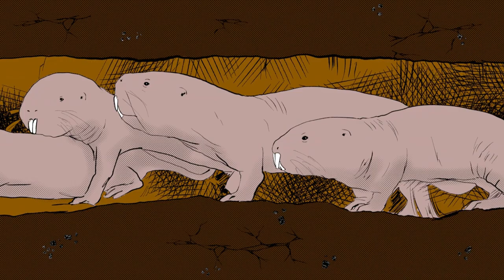Naked Mole Ravolt | Episode 1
What can the naked mole rat teach us about living longer? It turns out – a lot! In this 3-part animated series by Dr Ewan St. John Smith, discover how the weird biology of these amazing creatures could give us insight into treating/preventing cancer and brain damage in humans.